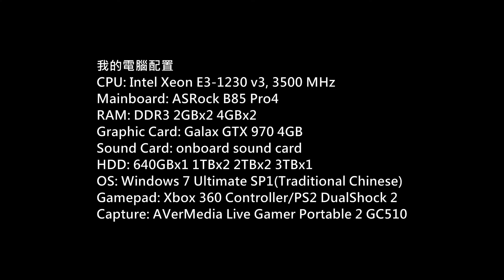Mortal Kombat Komplete Edition Story Mode P.11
Game: Mortal Kombat Komplete Edition
Platform: PC
Gamer: hkkane
Gameplay Date: 24 August 2018
Gameplay Part.11
Note: Story Mode